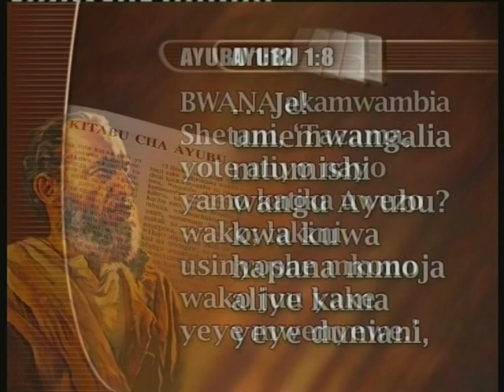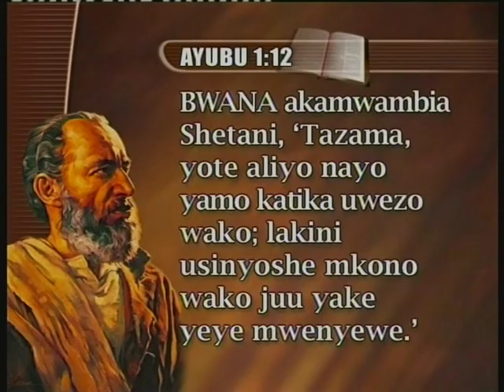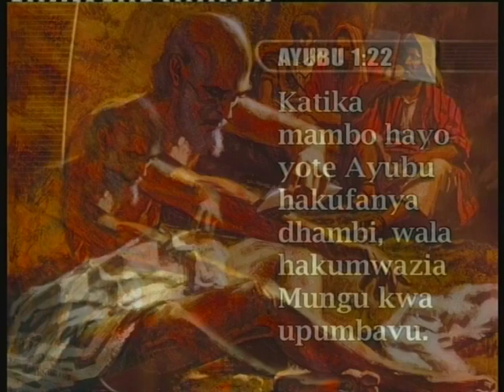TRIUMPH GERATION, AYUBU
THIS IS ARE YOUTH SINGERS FRO THE REPUBLIC OF TANZANIA.